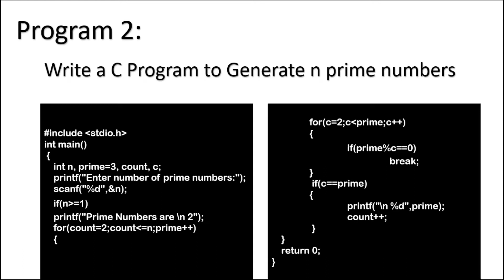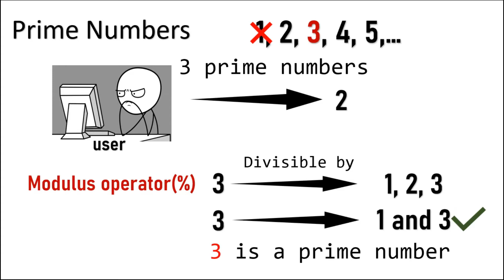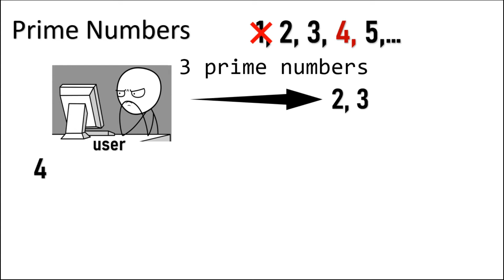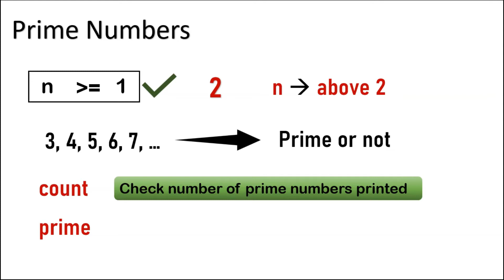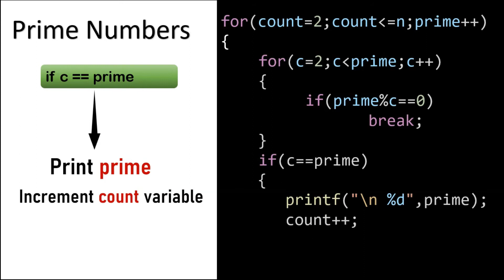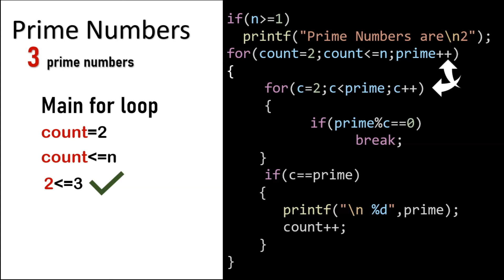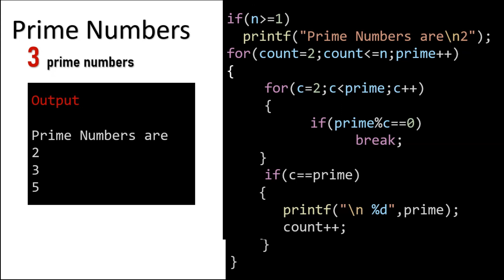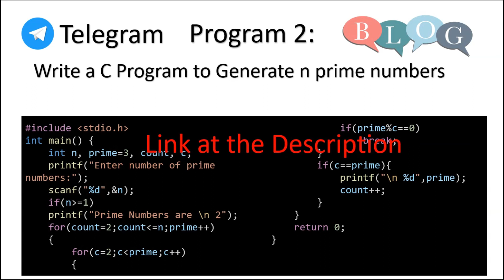C Program 2 | Program to generate n Prime Numbers | Programming in C Lab | Bharathiar University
Write a C program to generate n prime numbers
How to write C program Logically with simple and easy steps
Easy C program
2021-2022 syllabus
Bca

Thanks.

prime number program in c